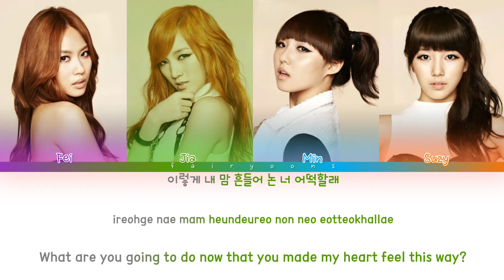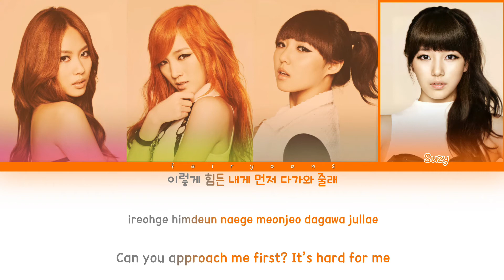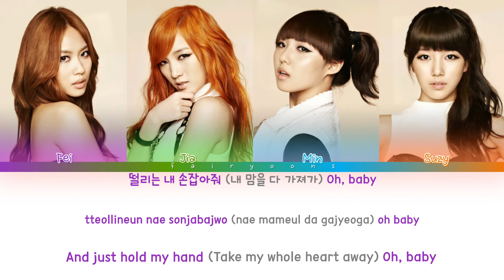miss A (미쓰에이) Help Me Color Coded Lyrics (Han/Rom/Eng)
｡:°ஐ MISS A !

Song ♡ Help Me
Artist ♡ miss A
Album ♡ A Class
Track No. ♡ 03
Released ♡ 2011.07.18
Favorite Track ♡ Goodbye Baby, Mr. Johnny, Love Alone

Members ♡ Fei, Jia, Min, Suzy
Bias ♡ Suzy